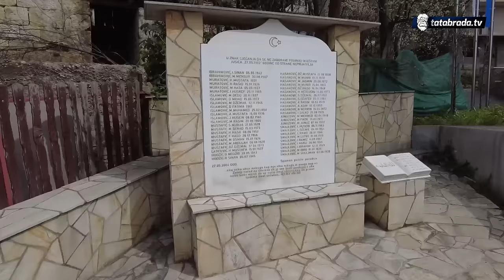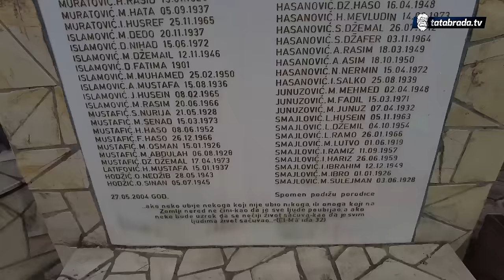"Da mi je mog Mustafe, pa da i u budžaku sjedi, samo da je živ!"